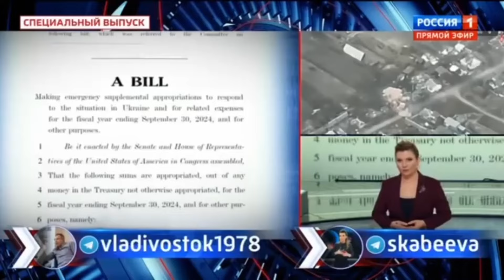ВОРОГ ПАНІЧНО ШУКАЄ НОВІ ШЛЯХИ ПРОСУВАННЯ!